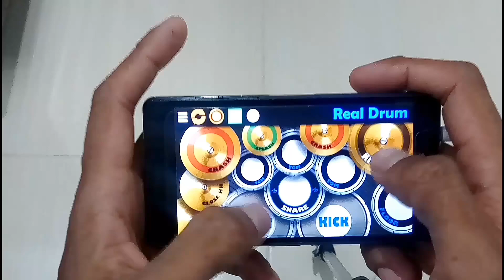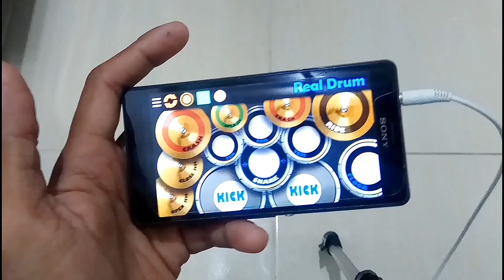Anji - Menunggu Kamu ( Real drum cover )